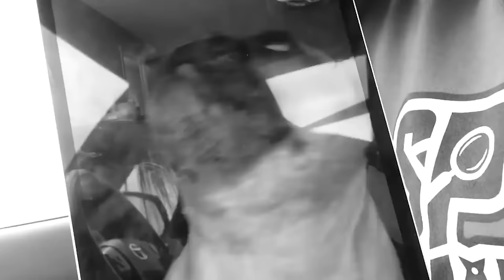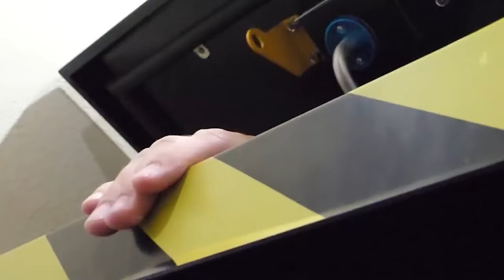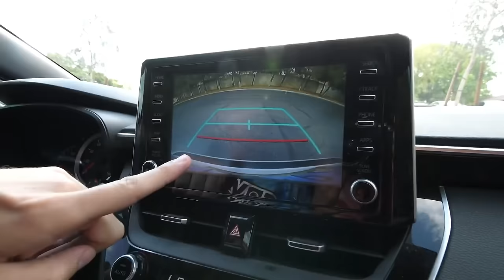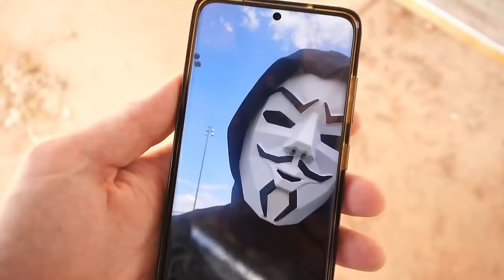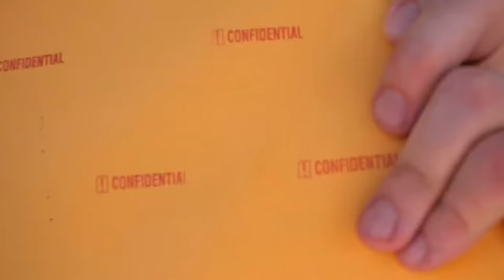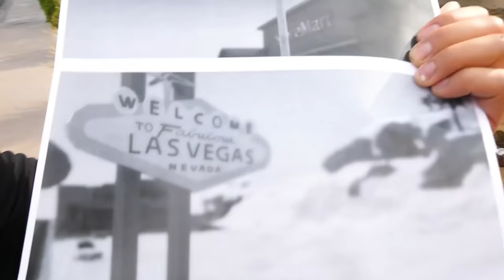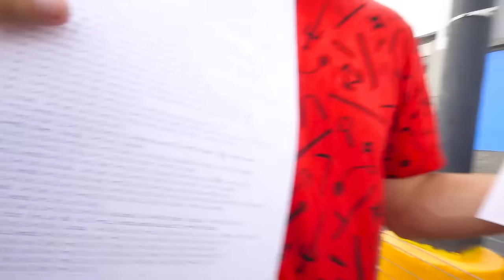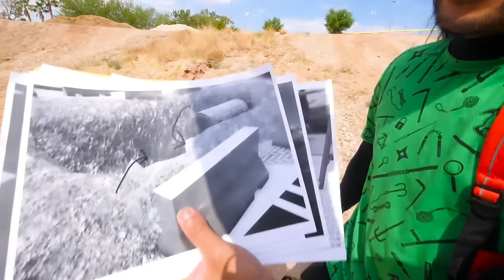A HACKER STOLE MY ROBLOX ACCOUNT! - Spy Ninjas #242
Daniel and Regina take the lead on Melvin PZ9's gaming channel while Melvin guards agent Peters. Agent Peters snuck into the safehouse but got caught by the Spy Ninjas! Daniel and Regina start to dominate in Fortnite Battle Royale. While gaming, they discuss what Chad's brother looks like and where exactly he is. They also try to figure out who the creepy admirer is! The creepy guy who has been showing up all around town and even at the Safehouse.
Daniel and Regina climb out of the hatch to find Melvin knocked out and handcuffed to the lamp! Melvin wakes up screaming that Agent Peters took the laptop and he ran off with all of the Spy Ninjas Roblox account information! Regina has to use the remaining gaming laptop to track down the laptop that was stolen. They follow the signal to a park where they find the laptop being held by two hackers. Daniel uses the noise enhancer to listen in on their conversation and hears one of the hackers talking about a server. They sneak over to the car to retrieve the laptop, but they are too late because the hackers leave to another part of the park and they have to follow. They knock out one of the hackers, take his phone, and find out where the others are hanging out. They sneak in, retrieve the laptop and find out that on July 3rd a Roblox server will be going up that the hackers built!
The Spy Ninjas recovered the laptop from Agent Peters and set out to find the seven different locations in the pictures they received. The pictures take Chad, Vy, and Melvin all over Vegas, such as the Las Vegas Sign, The Black Pyramid Luxor, and nearby parks! At each location is a packet of paper with strange numbers and letters. What could it mean? They find two hackers who are also looking for clues at each location. The Spy Ninjas decide to confront the hackers to get the clues they have and hopefully piece everything together and figure out how to access the Project Zorgo private server in Roblox!